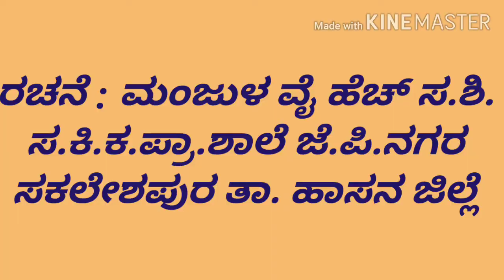ಗ್ರೀಟಿಂಗ್ ಕಾರ್ಡ್ ತಯಾರಿಕೆ